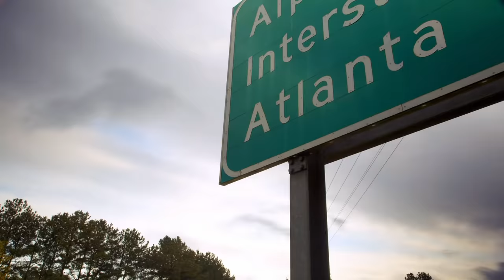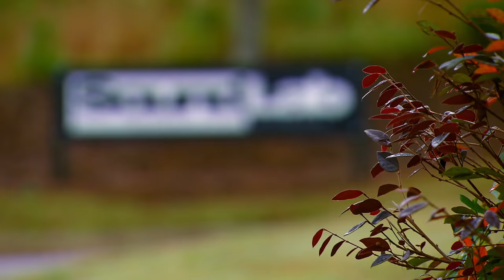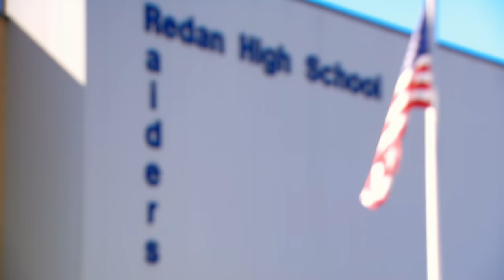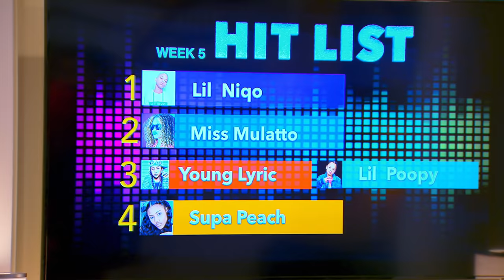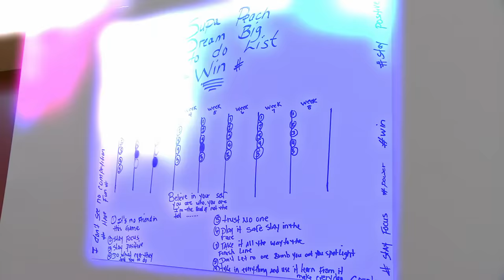"Watch Me Whip" Rapper Silento Gives a Tour of His High School - The Rap Game (S1, E5) | Lifetime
Manager drama is at an all-time high, meanwhile rap superstar Silento visits and Jermaine Dupri pairs the kids for a collaborative performance at a high school pep rally in Season 1, episode 5, "Gettin' Schooled."

Love The Rap Game? Stay up to date on all of your favorite Lifetime shows

The next big rap star is about to be unleashed. On "The Rap Game," five emerging young hip-hop artists are given the opportunity to rhyme and flow with highly sought-after producer Jermaine Dupri and special guests such as Usher, Ludacris, and Da Brat.